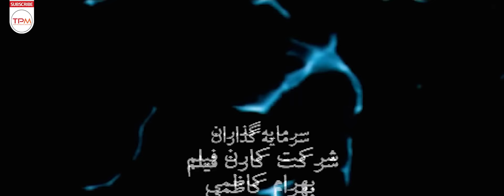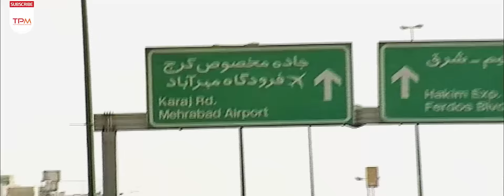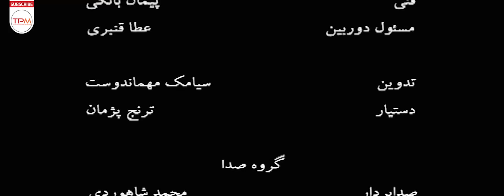فیلم کمدی ایرانی شبی در تهران | Iranian Movie A Night In Tehran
داستان فیلم شبی در تهران داستان یك زن و شوهر جوان را روایت می كند كه برای استخدام در شركتی از رشت عازم تهران می شوند. اما در طول سفر و در تهران مشكلات متعدد سراغ آنها می آید.

خلاصه فیلم کمدی ایرانی شبی در تهران 👆👆👆👆
 اطلاعات کلی فیلم کمدی ایرانی شبی در تهران

کارگردان: بهرام کاظمی
 فیلمنامه نویس : فرتاش مدرسی
تهیه کننده : بهروز رشاد

ژانر : خانوادگی - کمدی
سال : 1386
بازیگران فیلم کمدی ایرانی شبی در تهران
 رامبد جوان
 ماهایا پطروسیان
 سعید پیردوست
 محمد شیری
 منوچهر علیپور
 امیر نوری
رامبد جوان
Summary of the Iranian Movie A Night In Tehran 👇👇👇👇

It tells the story of a young couple who leave Rasht for Tehran to be employed by a company. But during the trip and in Tehran, they face many problems.
A Night In Tehran Iranian Movie Casts:

Rambod Javan
Mahaya Petrosian
Saeed Pirdoost
Mohammad Shiri
Amir noori

General Info about A Night In Tehran Iranian Movie
Initial release: 1386
Director: Bahram Kazemi
Genre : Familly - Comedy
خبرهای دست اول و کلی سرگرمی باحال دیگه 👇🏻👌